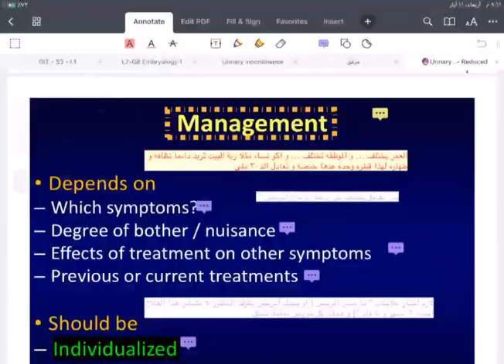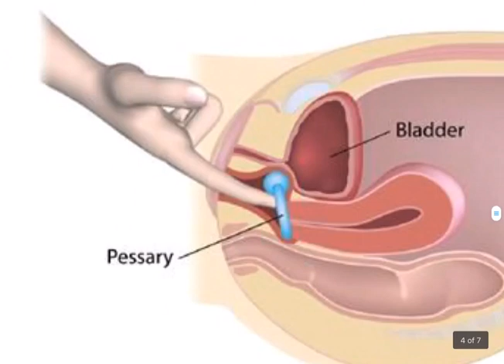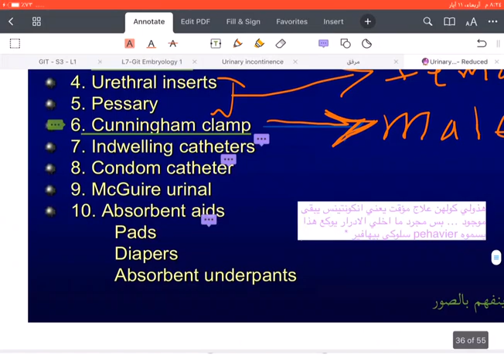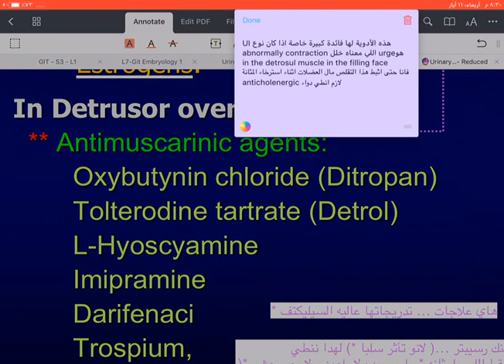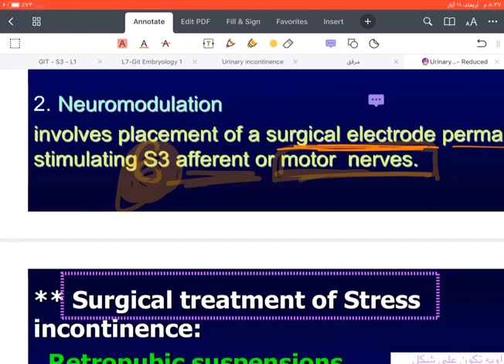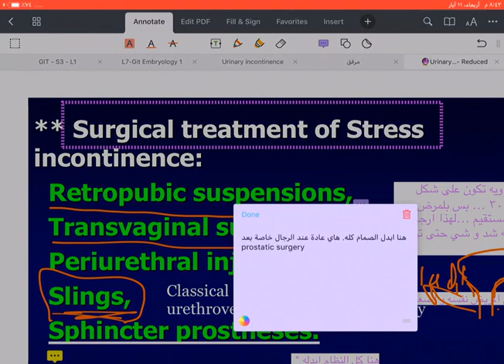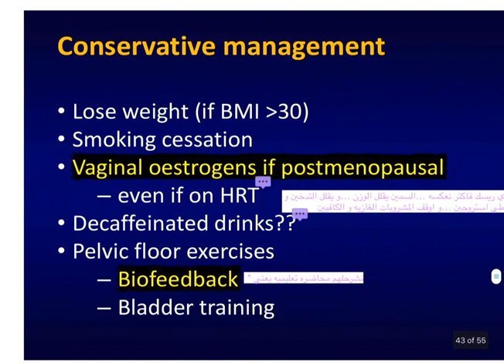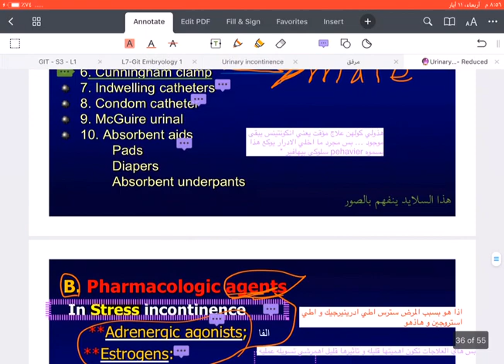Treatment of the Urinary incontinence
The official channel of medstars (medicine stars)
القناة على منصة اليوتيوب :